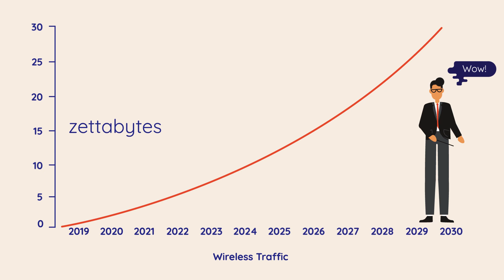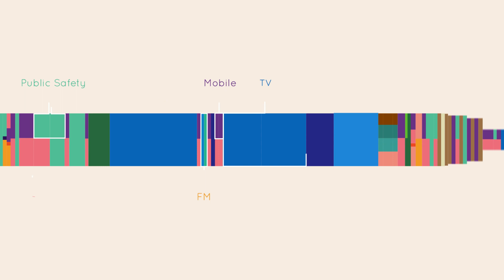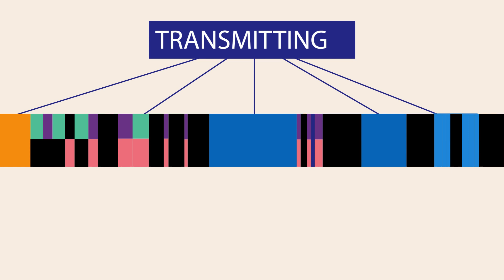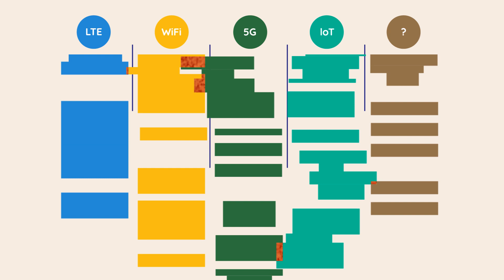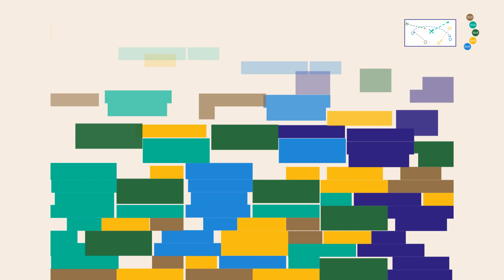DARPA Spectrum Collaboration Challenge 101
DARPA's Spectrum Collaboration Challenge (SC2) is reimagining the way wireless devices manage spectrum using autonomy and artificial intelligence.

The final event of the Challenge is open to the public and takes place October 23, 2019, at Mobile World Congress Los Angeles 2019.